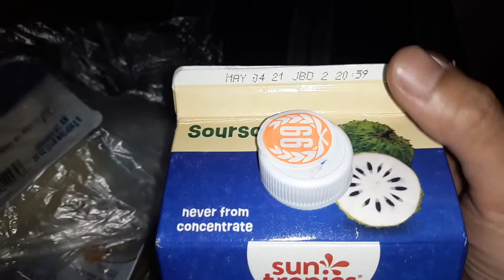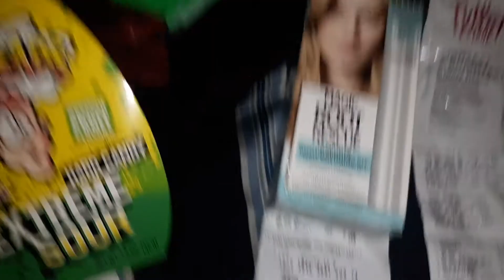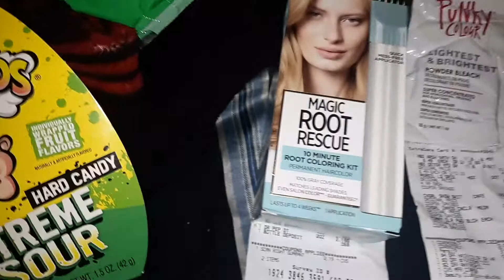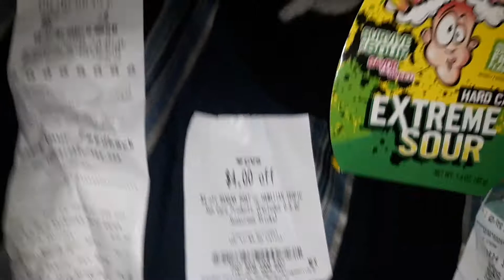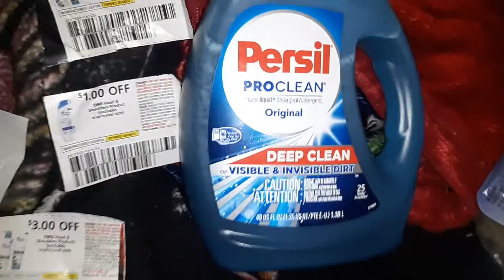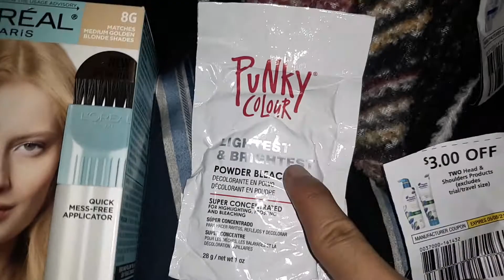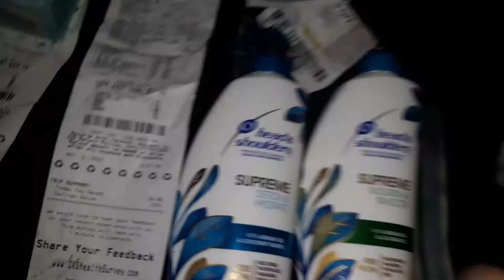CVS couponing May 2 2021 What If You Use 4x 50% off crt? Except Expired Manufacture coupon ?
what if you use 4x 50% off crt . 3.50 x 1.75 x then under 1$ ect lower, plus I use a 2$ l'oreal dye coupon it went through! omg I guess 14 days expired mfr policy is back!
I didn't use extrabuck on the l'oreal hair dye because I want to know and test out how much percentages or discount if I have 4x 50% off crt? since corporate dont know how much will come off
 8.56 with my 2$ mfr ! reg 8.99 wow! 94% savings!!
Usa only! Sighn up the news letter for so delicous coupons & recipes. not sponsered just want to throw that out. Dairy free gluten free soy free. Not diabetes free unless you didnt eat too much
SHOPKICK= FREE579466     or user 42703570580